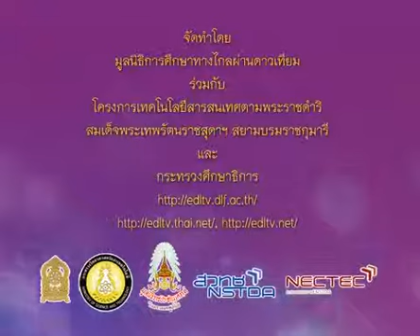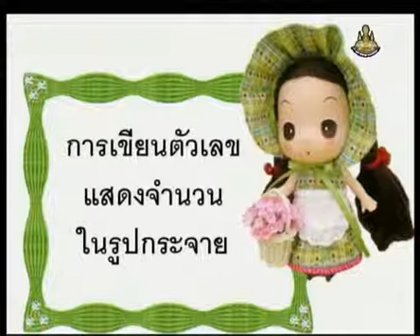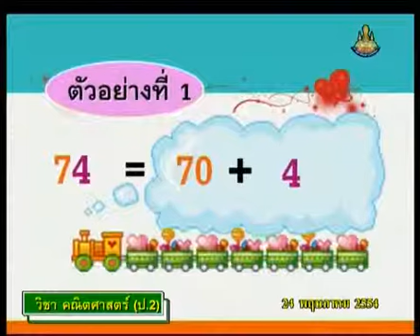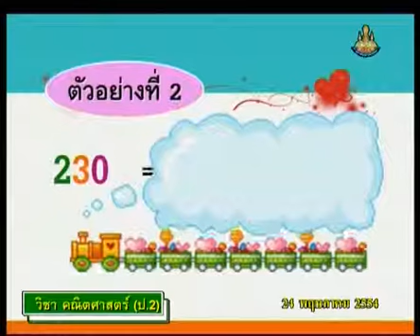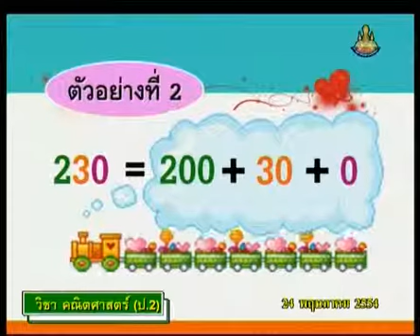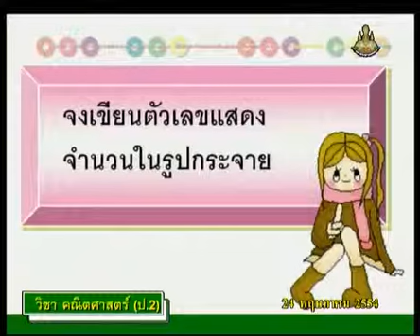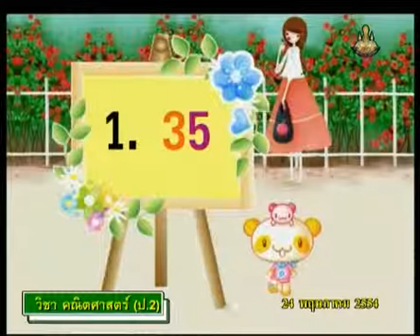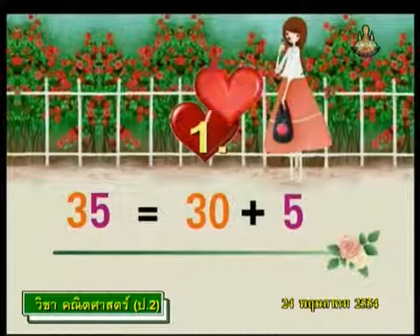016+B+คาบที่2/4++mathp2+dltv54p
016+B+คาบที่2/4++mathp2+dltv54p
1  จำนวนนับไม่เกิน 1000
1.2  จำนวนนับ - ค่าของตัวเลขในหลักร้อย-หลักสิบ-หลักหน่วย